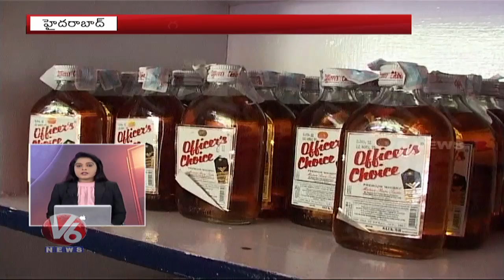Top News Headlines | 17th October 2019 | V6 Telugu News